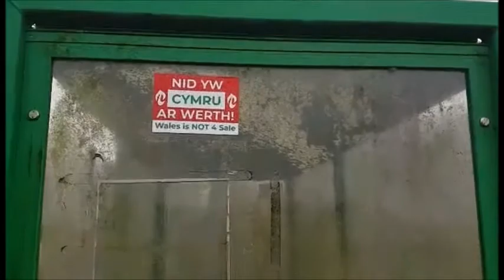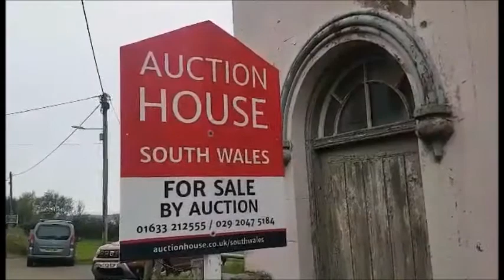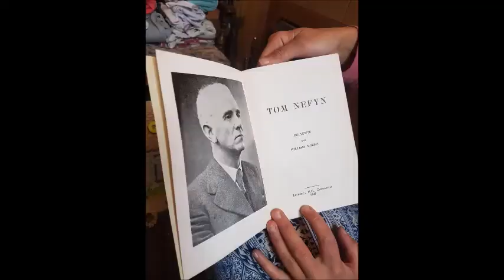TomNefyn​ CapelBethania​ Pistyll​ Hel chydig bach o cefndir am capel Bethania a Tom Nefyn.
sgwrs bach am Capel Bethania a Tom Nefyn